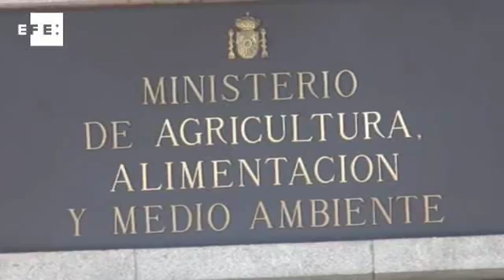Equo reclama ante el ministerio responsabilidades políticas por los incendios